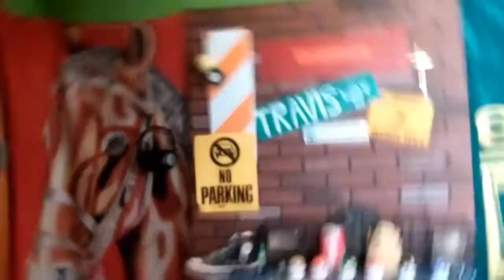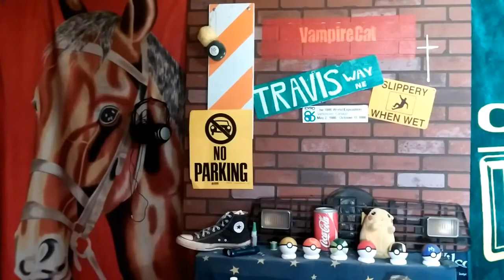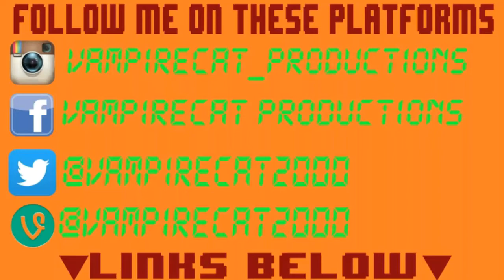50 Subscriber Q&A Special!!!!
My first ever Q&A ever. I got some great questions, and one not so good.